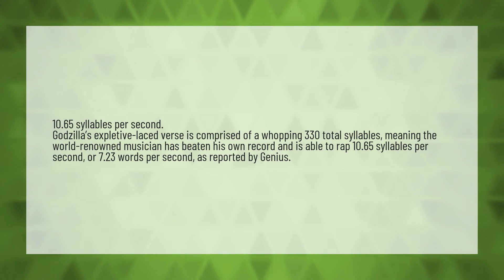How fast does Eminem rap on Godzilla?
Homicide Logic Reaction • How fast does Eminem rap on Godzilla?